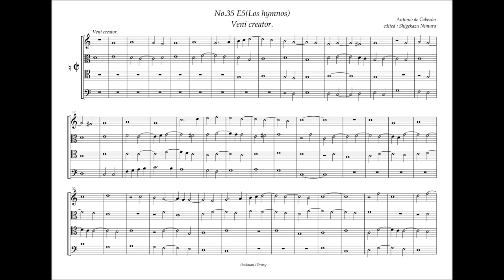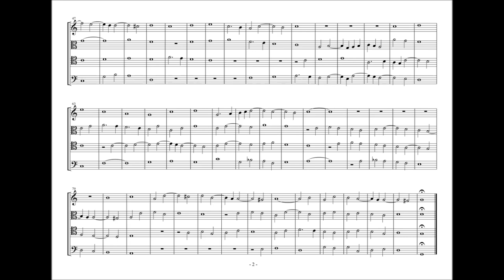Obras de Musica, 35 - E5, Veni creator, A. de Cabezón